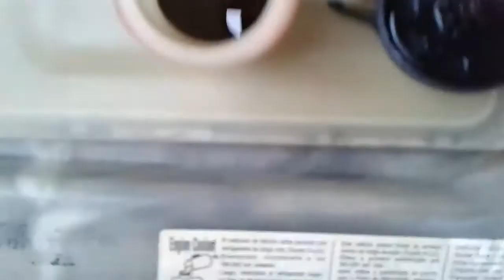REVISÃO COROLLA VÍDEO N 1